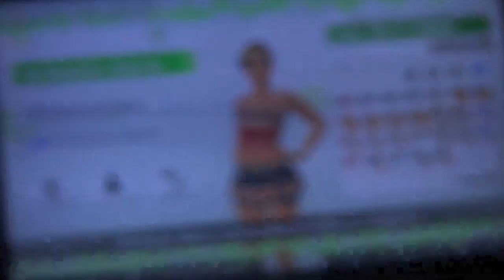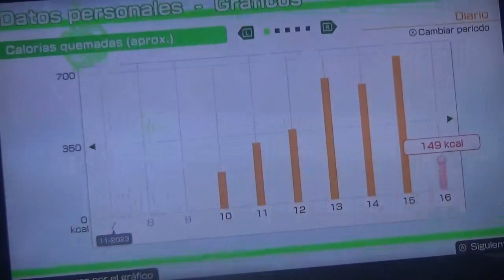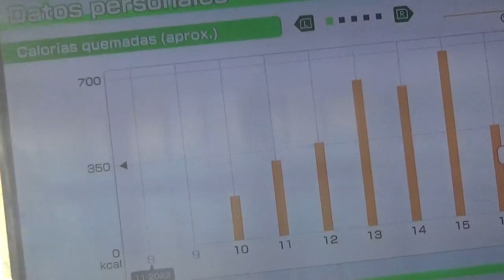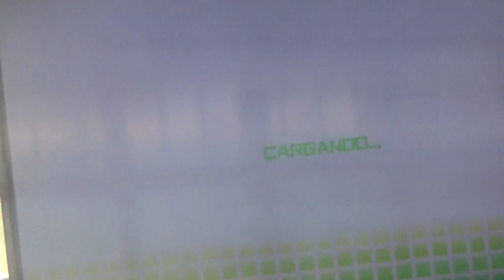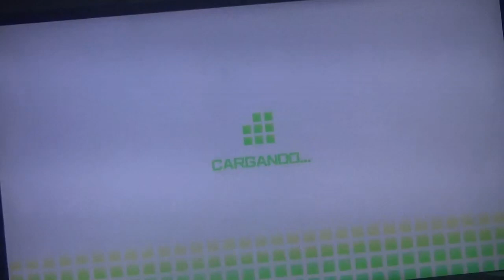Fitness Boxing 1 Gameplay en Español 3ª parte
En esta entrega, cubrimos 3 dias de gameplay junto a la 3ª entrenadora del juego, Martina, con quien superamos múltiples fases de Dificultad Alta sumando además muchos golpes y encima estrellas a tope para seguir aumentando los éxitos.